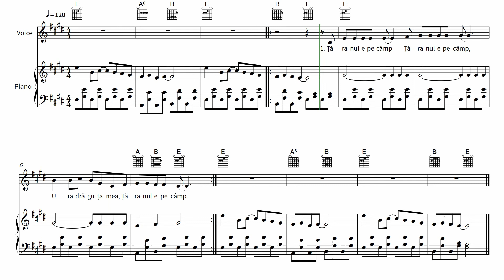Ţăranul E Pe Câmp (pian, voce și chitară)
Această partitură conține notele originale ale cântecului pentru copii "Ţăranul E Pe Câmp". Aranjament pentru pian, voce și chitară, în Mi major, nivel ușor cu text.